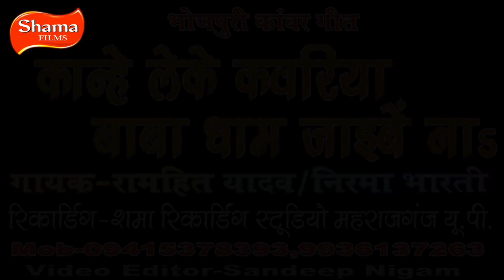भोजपुरी दुगोला सावन के गीत - कान्हे काँवरिया लेके बाबा धाम जइबे ना -RAMHIT YADAV NIRAMA BHARATI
Shama Film Entertainment Maharajganj (U.P) 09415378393,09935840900/                                                               भोजपुरी दुगोला सावन के गीत - कान्हे काँवरिया लेके बाबा धाम जइबे ना -RAMHIT YADAV NIRAMA BHARATI/भोजपुरी दुगोला सावन के गीत - कान्हे काँवरिया लेके बाबा धाम जइबे ना -RAMHIT YADAV NIRAMA BHARATI/
2018 का सुपरहिट कांवर भजन
जोरदार मुकाबला
Album : Live Show
Singer : निरमा भारती /व रामहित यादव
Lyrics : Non
Director : Rajan

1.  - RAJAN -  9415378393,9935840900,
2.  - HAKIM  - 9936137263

SF -  176